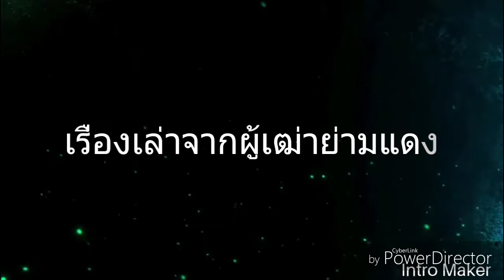เรื่องเล่าจากผู้เฒ่าย่ามแดงตอนที่๗๘ แป้นเกล็ด,เรื่องเล่า